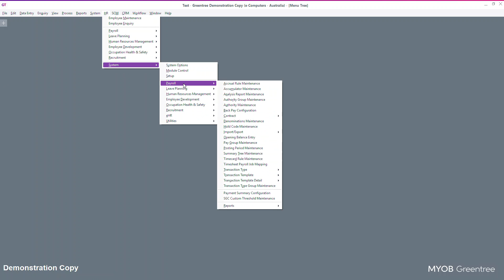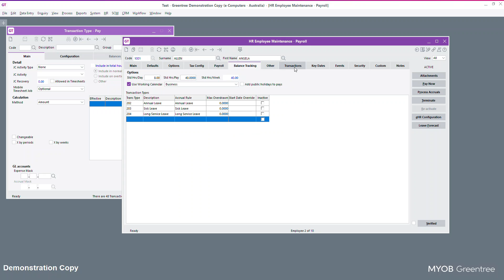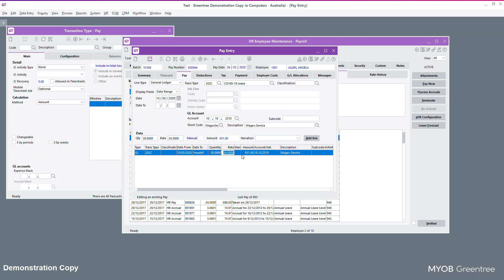How to record the use of Annual Leave for a special purpose (i.e. COVID-19) in Greentree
this shows the setting up of Greentree to use Annual Leave for a special purpose (i.e. COVID-19).